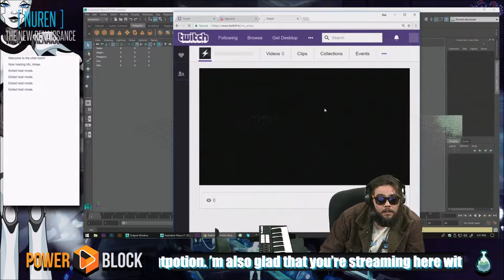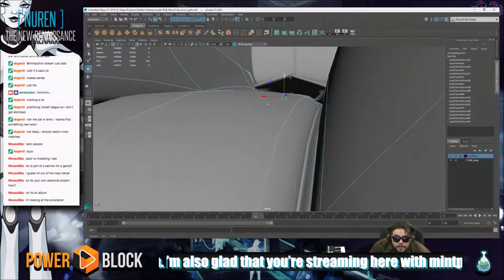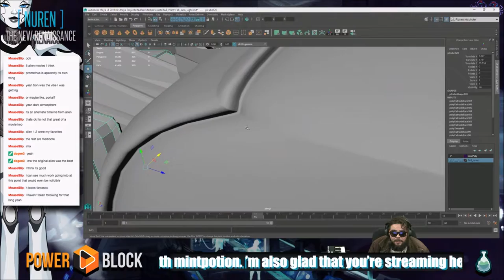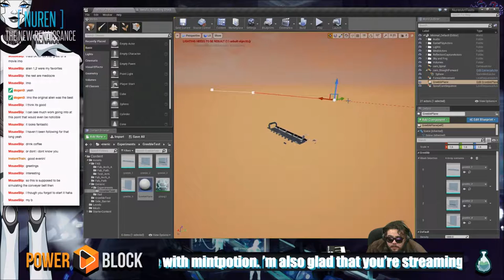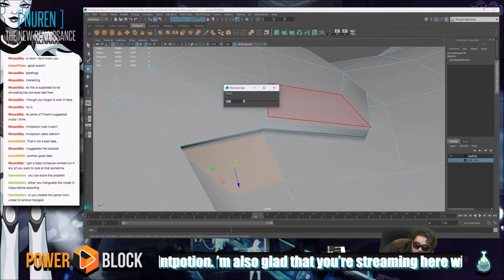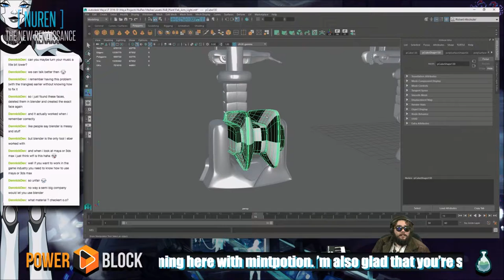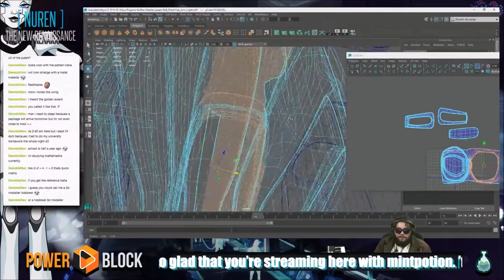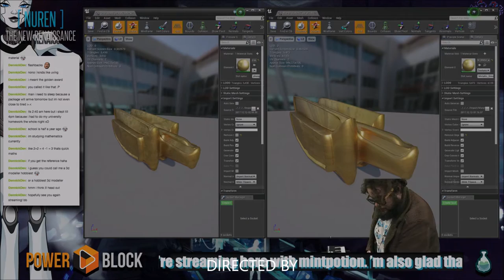3DModeling NuRen on Maya Episode 31